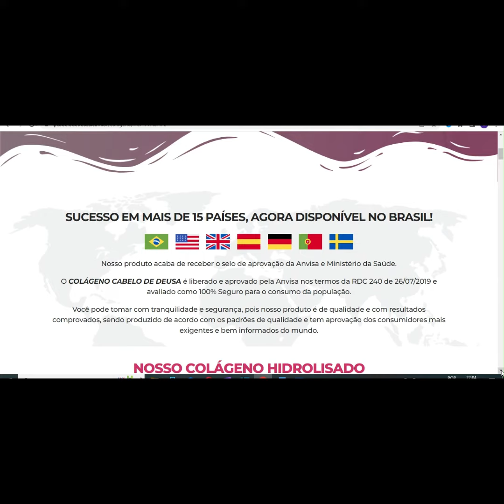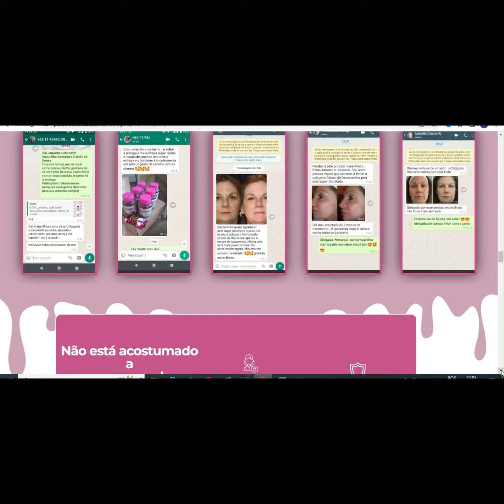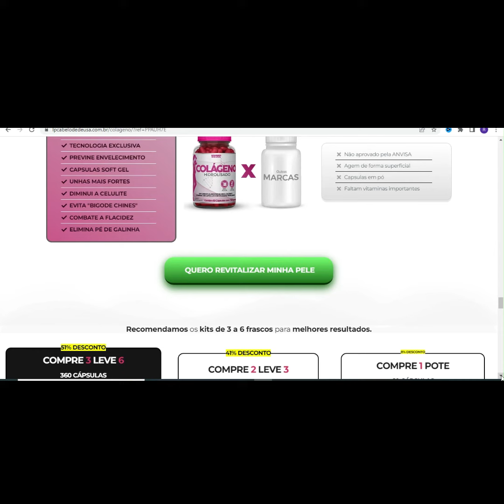COLAGENO HIDROLIZADO – COLÁGENO HIDROLISADO FUNCIONA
Sucesso em mais de 15 países, agora disponível no Brasil.

Você pode tomar com tranquilidade e segurança, pois nosso produto é de qualidade e com resultados comprovados, sendo produzido de acordo com os padrões de qualidade e tem aprovação dos consumidores mais exigentes e bem informados do mundo.

Utilizamos uma combinação exclusiva de ingredientes que atuam em sinergia no auxílio do tratamento de sua pele!

Sua fórmula 100% natural contém:

 ✔Vitamina A: Contribui na renovação celular da pele e manutenção das mucosas.

✔ Vitamina C : Contribui na formação de colágeno.

✔ Vitamina E: Poderosos antioxidantes que protegem contra os danos de radicais livres.

 ✔Zinco: Auxilia na manutenção do cabelo, da pele e das unhas. Auxilia na manutenção dos ossos.

✔Selênio: Auxilia no sistema imunológico.

Renove a Beleza da sua Pele e Recupere sua Auto Estima! Você também merece ter uma pele maravilhosa todos os dias. Conheça alguns benefícios de Colágeno Hidrolisado.

◾Ação preenchedora e anti-flacidez
◾Revitaliza a pele
◾Combate as rugas
◾Hidratação e sustentação
◾Estimula a renovação diária da pele
◾Elimina os pés de galinha
◾Previne o envelhecimento
◾Unhas e cabelos mais fortes
◾Sem celulites e marcas de expressão

Com apenas 2 cápsulas ao dia, desfrute de todos os benefícios que Colágeno Hidrolisado te propõe, e tenha uma pele hidratada e sem rugas.